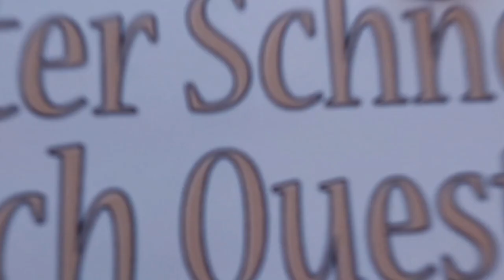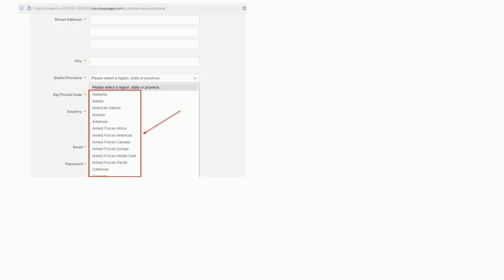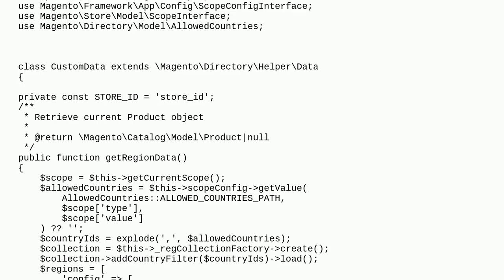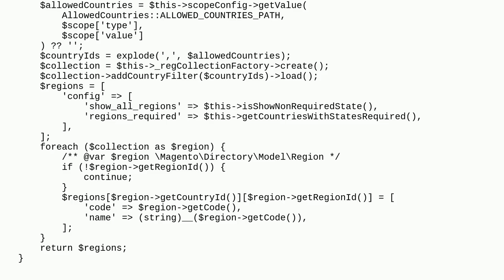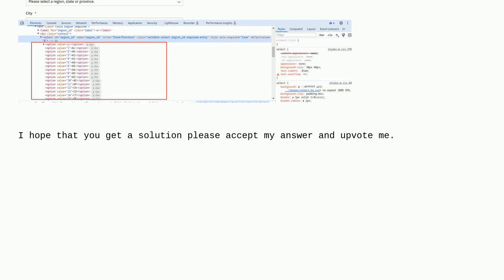Magento: How to show abbreviations of State/Province instead of Full names in Magento 2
How to show abbreviations of State/Province instead of Full names in Magento 2

A special thanks goes out to the community

  state magento2